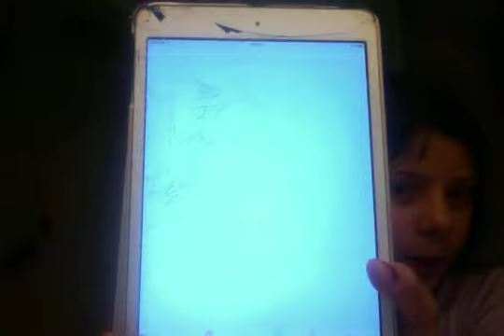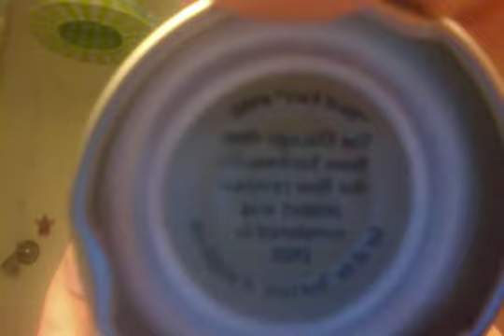Movie on 12 14 15 at 8 03 Phow to make your lips bigger